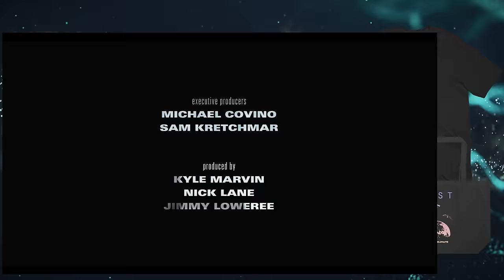Sci-Fi Short Film "Strings" | DUST Throwback Thursday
"Strings" is an action short about a captive woman who is kept sedated for a very good reason. She is extremely valuable, and the battle to free her will determine her fate.

"Strings" by Jimmy Loweree

About DUST:
DUST is a thriving community of storytellers, working together to present thought-provoking science fiction stories. Beyond our longstanding presence on YouTube, DUST also operates ALIEN NATION, a free streaming tv channel available on The Roku Channel, Samsung TV Plus, Sling TV Freestream, LG Channels, Tubi, Freevee, Vizio Watchfree+, Xumo, and Redbox.